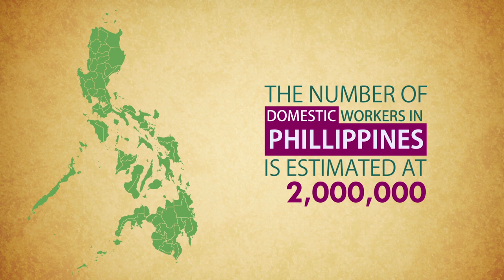Jeevika: Asia Livelihood Documentary Film Festival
Jeevika: Asia Livelihood Documentary Festival is an annual Asia-wide festival that aims to to create awareness about the challenges faced by enterprising rural and urban poor and to promote filmmakers who work on livelihood issues. The festival highlights the policies and regulations that limit livelihood freedom of the poor in Asia.